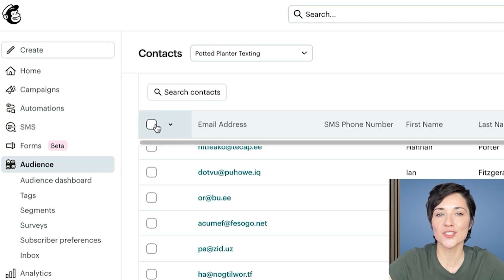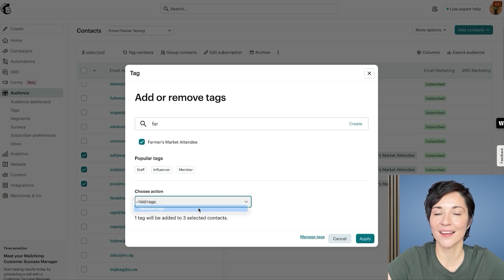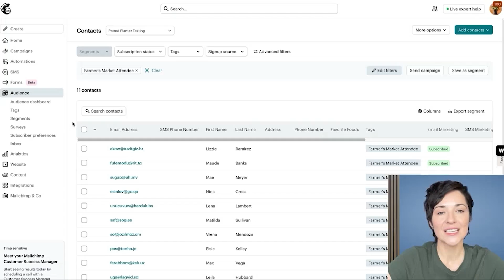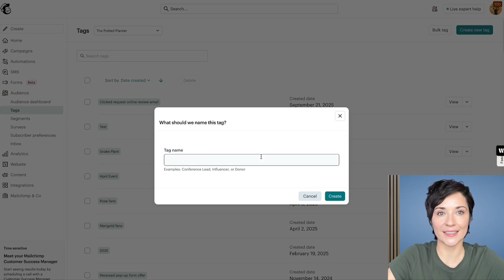How to Tag and Organize Contacts in Mailchimp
Learn how to organize your Mailchimp audience with tags in this tutorial. Mariana from Mailchimp demonstrates how to add, remove, and bulk tag contacts using three easy methods. Use tags to target your audience with customized marketing campaigns and see your engagement rates skyrocket! Watch now to start organizing your Mailchimp audience like a pro.

Key Moments:
0:00 - What are tags and why they are important
0:20 - Tagging from the contact table
1:15 - Adding a custom tag name
1:36 - Removing a tag from contacts
2:02 - Bulk tag feature
2:30 - Importing email addresses using a spreadsheet or csv file

Playlists to continue growing
► Dive into our free webinars and learn from a wide range of experts: